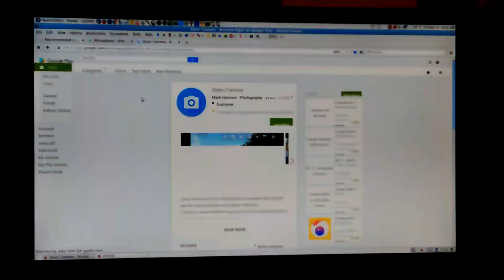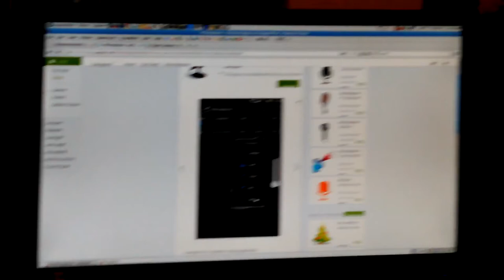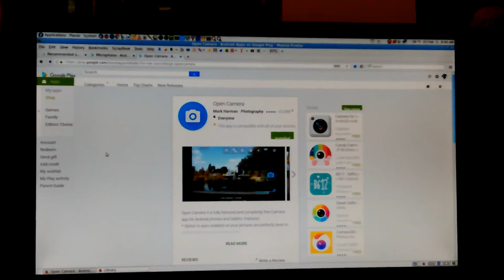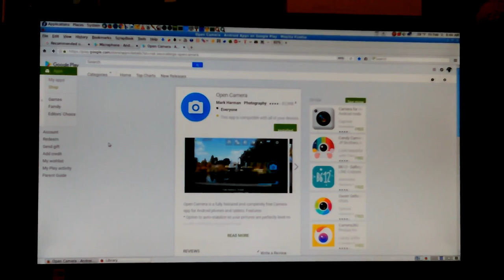VID_20170203_084352.mp4 Don Bishop